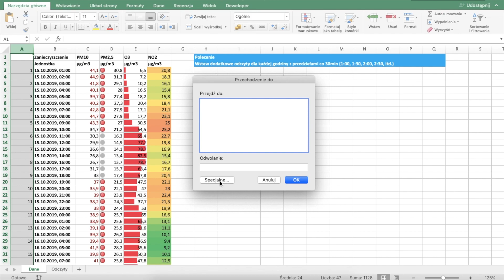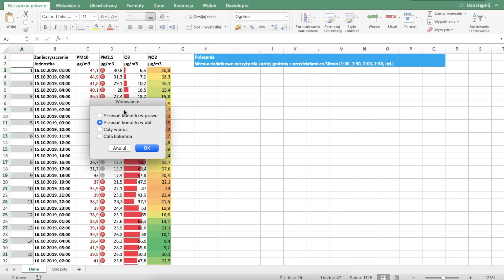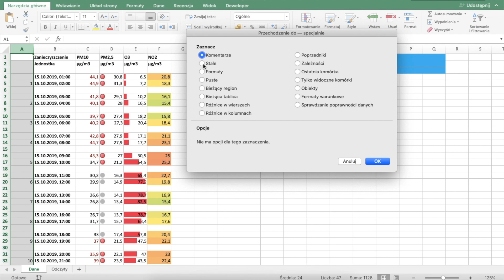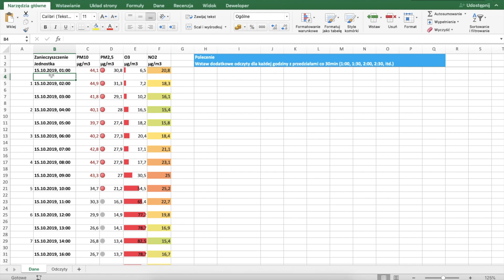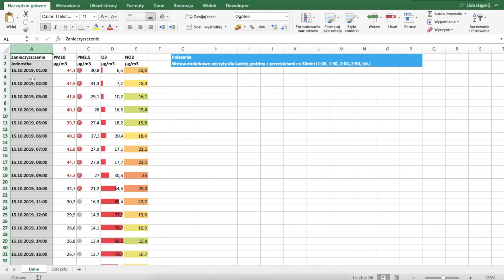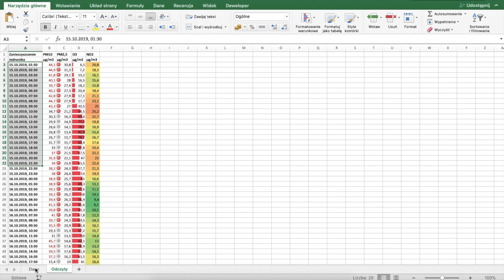1. Jak wstawić co drugi wiersz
★ PRZECZYTAJ OPIS ★

Z dzisiejszego filmu dowiesz się jak masowo wstawić nowy wiersz co dwa wiersze.

Wykorzystane funkcje to:
- brak

Wykorzystane skróty klawiszowe:
- CTRL + G (przejdź do...)